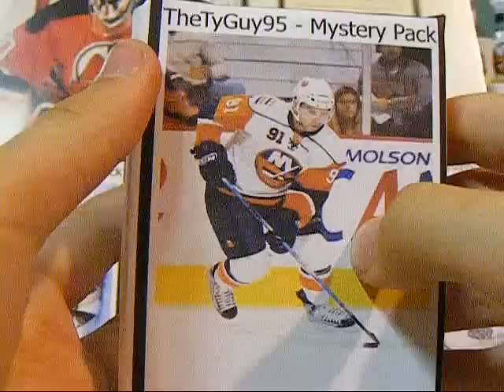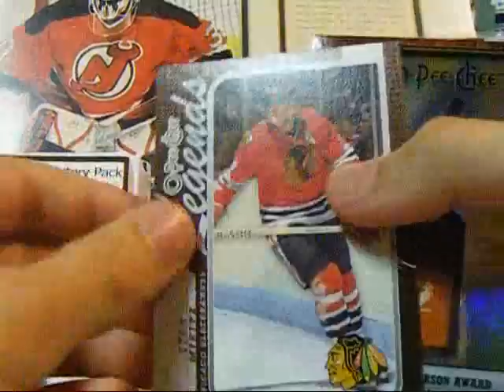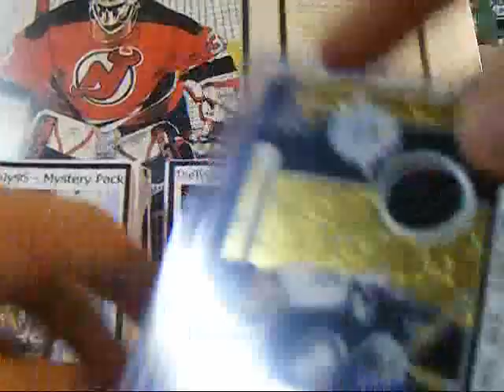Tyler opens a mystery pack for 999alx, on youtube and CnC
Go check him, cloutsnachara and my packs out!